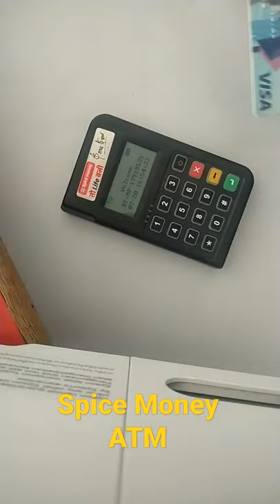spice money mine ATM KGF WHATSAPP STUTAS #1899